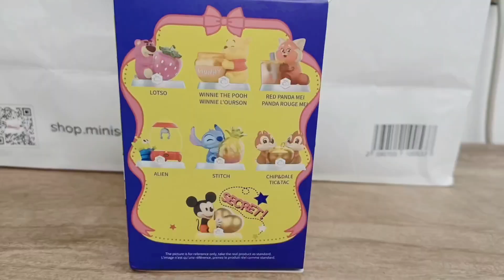Unboxing Disney 100 Happy Hug Series